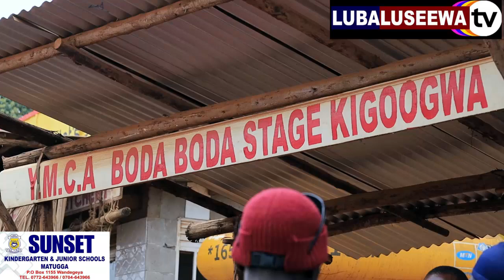FOLLOW UP ON WHAT HAPPENED YESTERDAY IN KIGOGGWA WAKISO DISTRICT